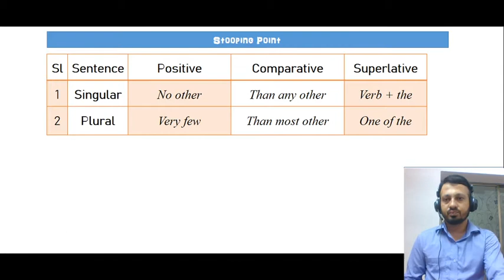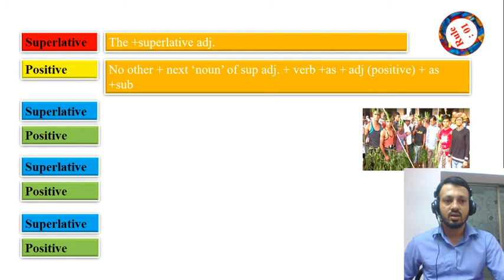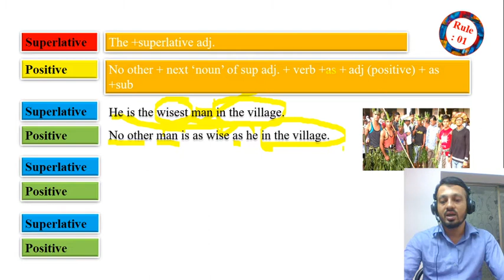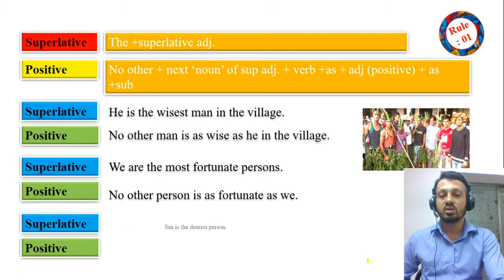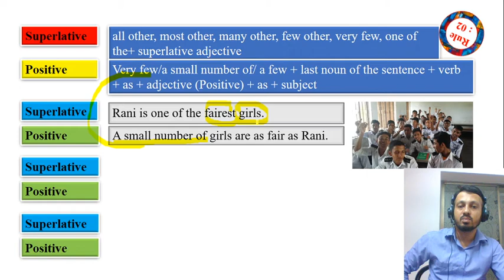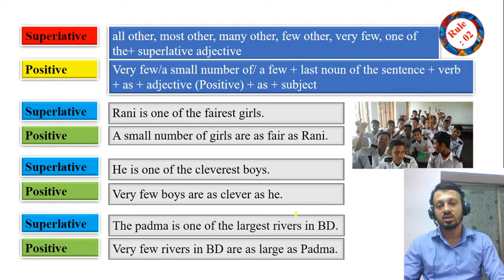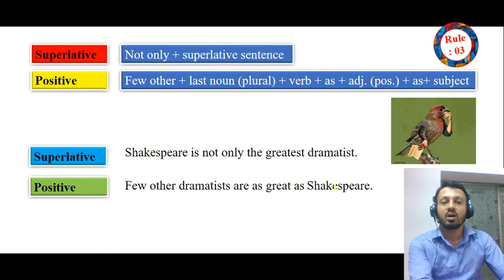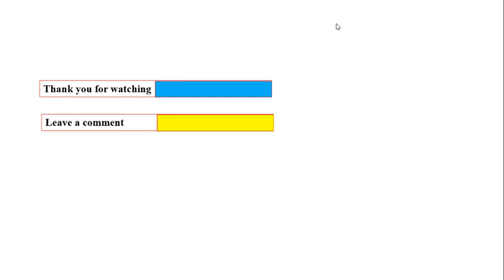Degree_ Part-V _ Superlative to Positive